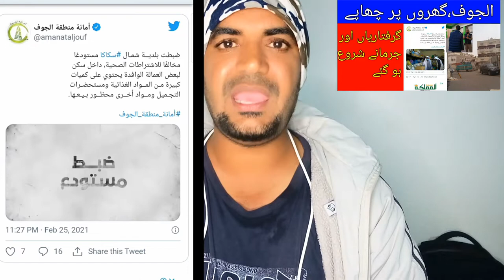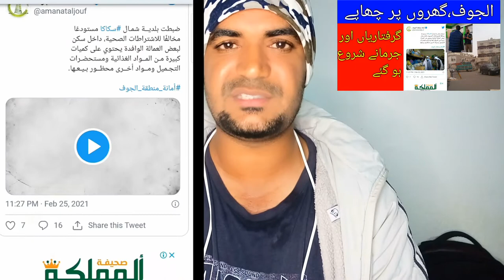checking of Saudi Municipal Houses Started in Al-Juaf Saudi Arabia, Saudi Arabia News today in Urdu,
checking of Saudi Municipal Houses Started in Al-Juaf Saudi Arabia, Saudi Arabia News today in Urdu, saudi arabia news in hindi, latest saudi arabia news today, saudi arab ki khabry, Al-Jauf me saudi baldiya ki gharow me chicking shorow, Al-Juaf city in Saudi Arabia,